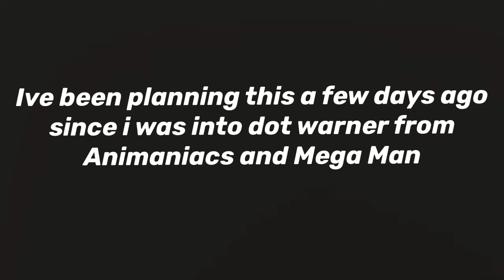Coming Very Soon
It’s been a while since I’ve been uploading but I have been planning this for a few days after my birthday 🎂 so I hope all of you will enjoy them all I’m so exited to make theese series.